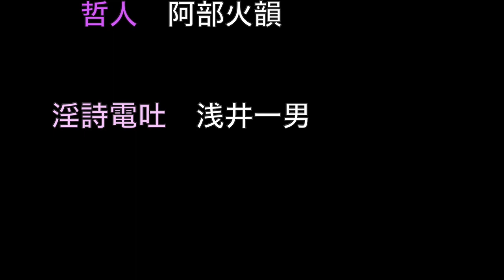夜中の滝（詩・構成：浅井一男 2021/11/30）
夜中の滝
　詩・構成：浅井一男

日時：2021/11/30
場所：名古屋市内のとある地下駐車場

‹出演›
滝壺のくらげ：タナカえん
ガムラン：金子瑞絵
処刑人：サイン加藤
ドラム：野々山玲子
呪い人：月姫うさぎ
ギター：小林雅典
罪　人：後藤宏光
琵　琶：カオリン
ベース：新井田文悟
三　線：宮城文彦
紙芝居：赤井千晴
哲　人：阿部火韻
淫詩電吐：浅井一男

‹撮影：F›
分類：館外のイベント

公開日：2023年12月30日
公開許可：出演者に公開許可取得済み
監督、責任者：クロッキーF美術館館長